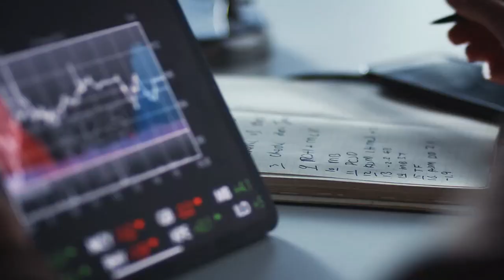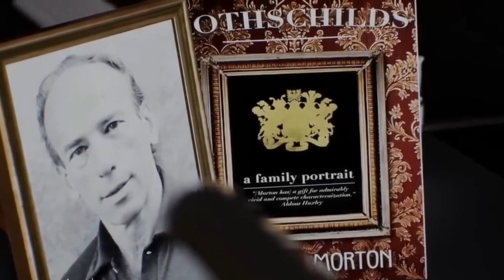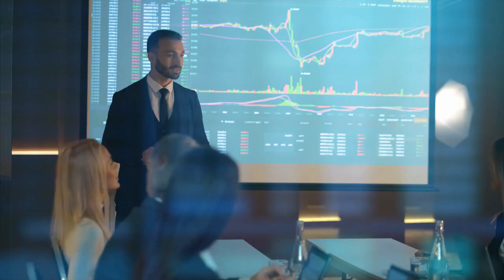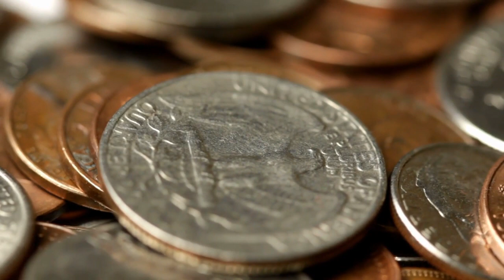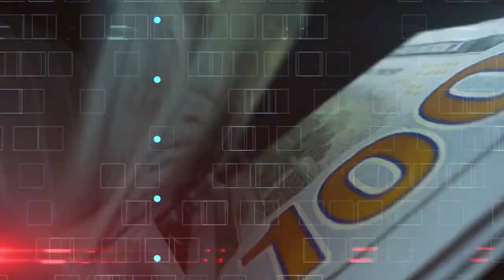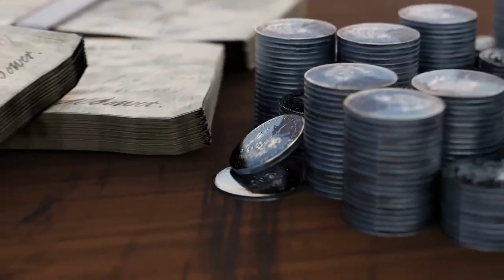The Rothschild Family Worth 5 Trillion Dollars?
Between 1895 and 1907, this family lent almost $450 million to European governments, which would be equivalent to $14 billion today. They bought significant property in London's Mayfair district throughout the 19th century.

This family is rumored to be worth $2 trillion with an annual income of $390 billion. They are the wealthiest family in the world and have been associated with various conspiracies, crimes, and funding wars. Their success was achieved through successful banking and finance, strategic investments, and political connections. They have also been involved in philanthropy and have secured a prosperous future for future generations.

Today, they have interests in financial services, real estate, mining, energy, agriculture, winemaking, and nonprofits. There are many examples of the family's rural architecture across northwestern Europe.